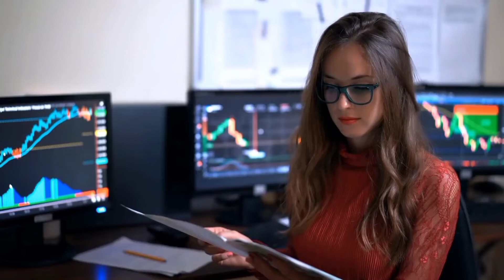Lady Investor Stock video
Stock video